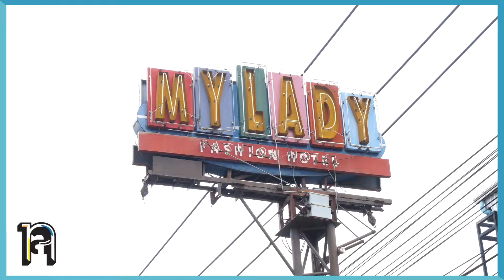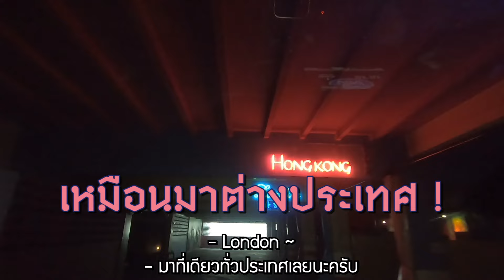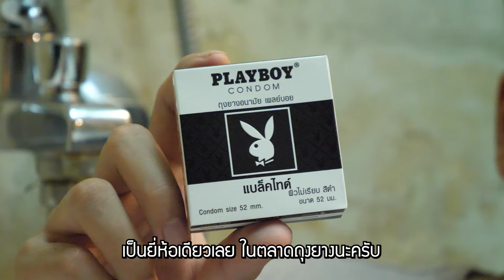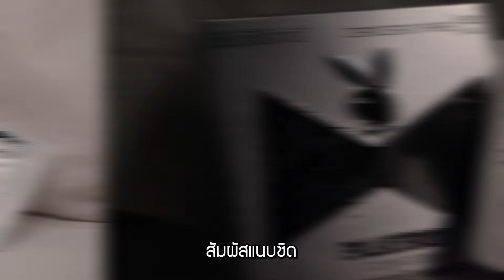รีวิวโรงแรมม่านรูด | เทพลีลา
เมื่อเทพลีลาพาไปดูโรงแรมม่านรูดครั้งแรก !

กดSubscribe เพื่อที่จะได้ไม่พลาดคลิปใหม่ๆจากเทพลีลา